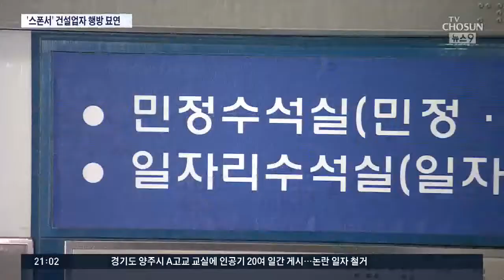대검, '청와대 파견 수사관들' 조사 착수…스폰서 건설업자는 잠적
대검 감찰본부가 비위 혐의를 받고 있는 전 청와대 특별감찰반 직원들에 대한 본격 감찰에 착수했습니다. 하지만 의혹의 핵심인물인 이른바 '스폰서' 건설업자는 의혹이 불거진 뒤 잠적한 것으로 알려졌습니다. 저희 취재진도 오늘 하루종일 접촉을 시도했지만 행방을 모른다는 답변만 돌아왔습니다.